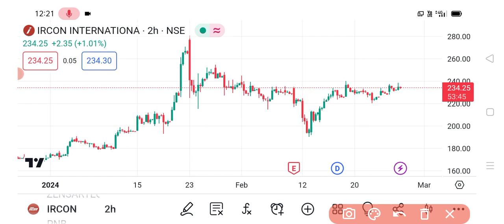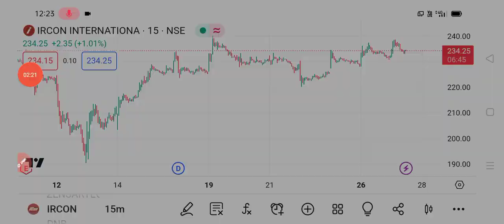Ircon share 🔥| Ircon share latest news | Ircon international share latest news today